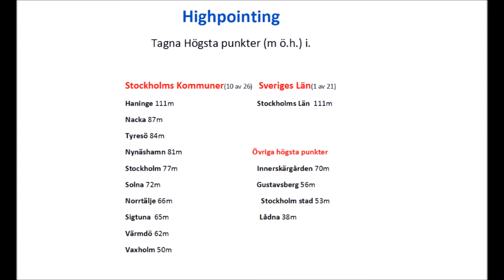Järnberget 65m. SIGTUNAS HÖGSTA PUNKT. Highpointing Stockholm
Expedition Järnberget. Sigtuna Kommun Högsta punkt Highpointing Stockholm